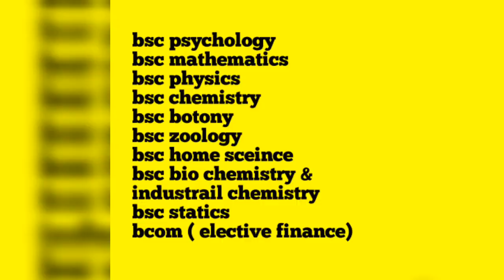Govt college for women, vazhuthacaud, Thiruvanathapuram